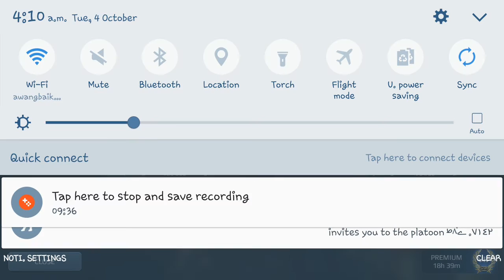War Robots: Get 7 beacons and lose.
I feel lonely on battle.